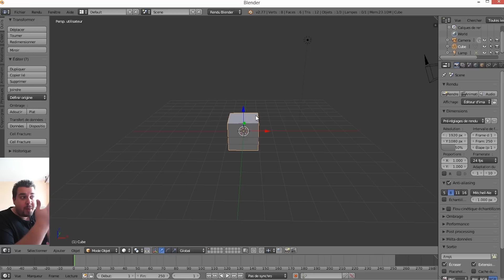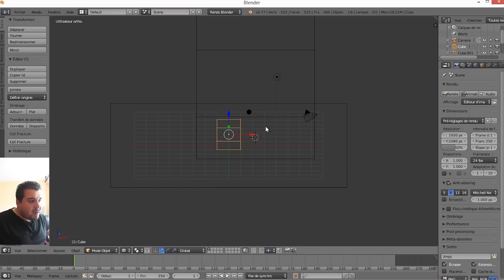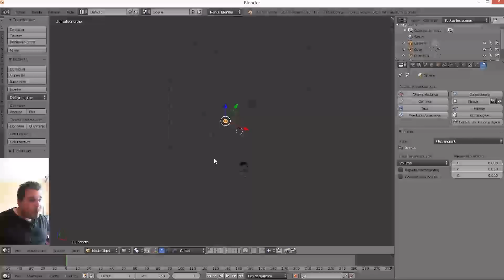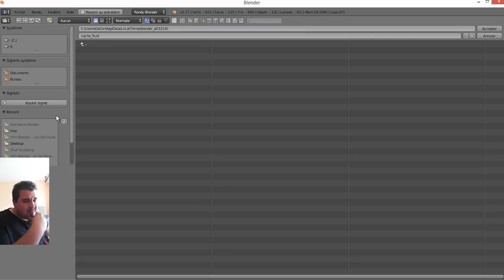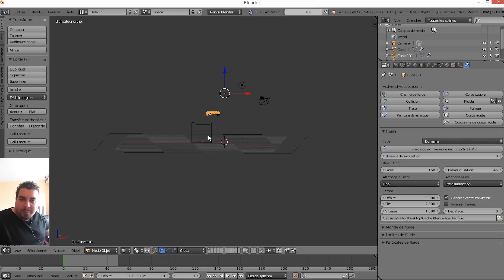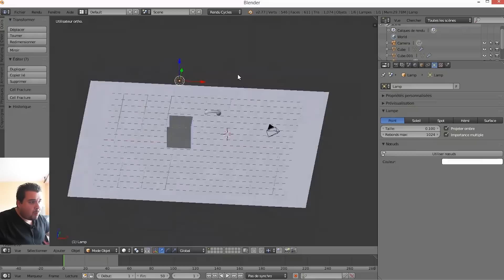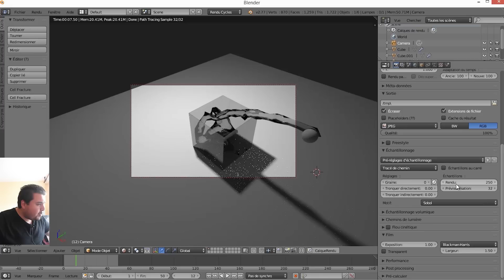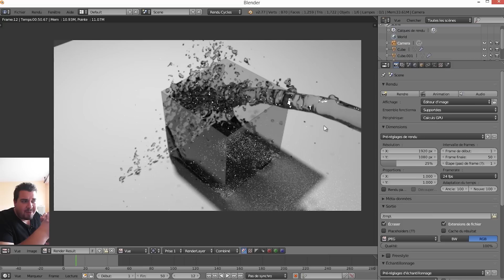Simulations de Fluides avec Blender | Tuto Français Débutant